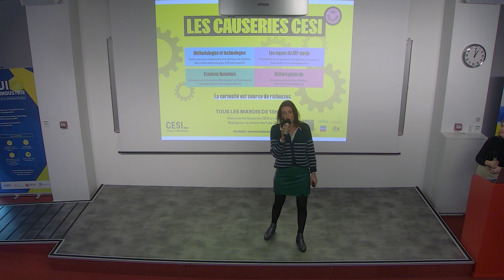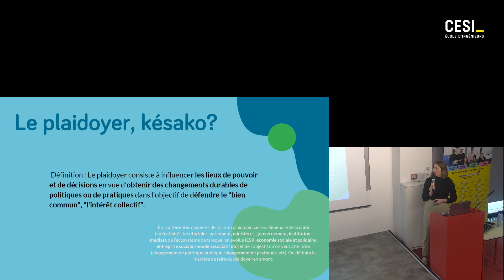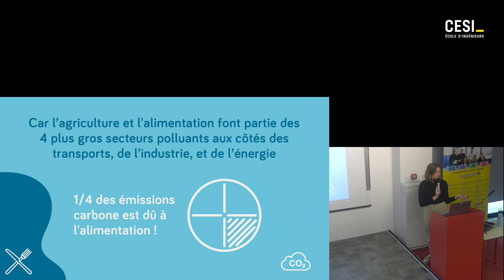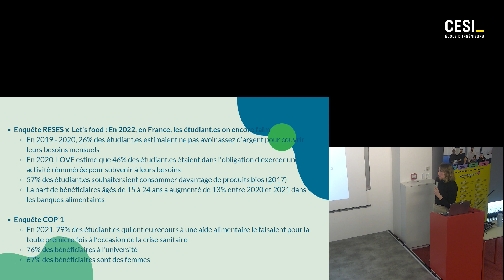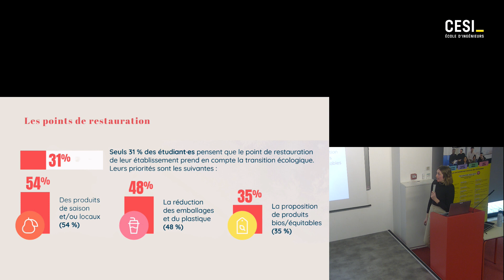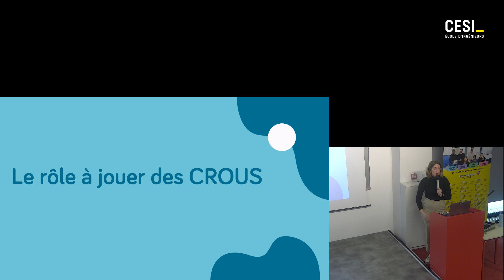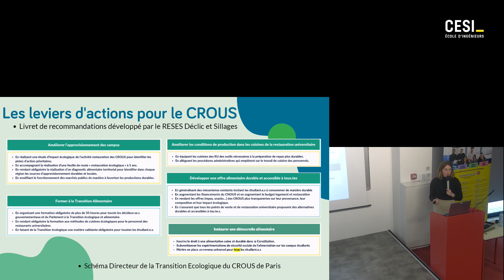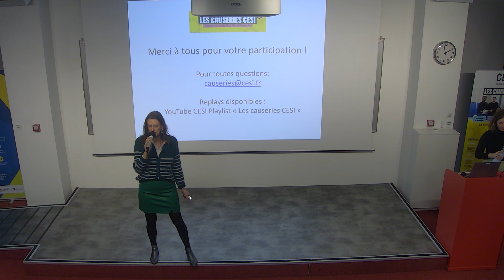Bien manger ? Pistes pour une alimentation durable et accessible à tous sur les campus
Représentant du RESES, Réseau Étudiant pour une Société Écologique et Solidaire

Seuls 31 % des étudiants pensent que le point de restauration de leur campus prend en compte la transition écologique et 78 % d'entre eux déclarent avoir volontairement changé leurs habitudes de consommation ou être en train de les changer pour qu’elles soient plus écologiques et/ou solidaires. Quels leviers pour répondre à ces besoins et attentes ? Comment favoriser une alimentation durable pour les étudiants ? Cette causerie apportera des pistes de réponses à ces questions.